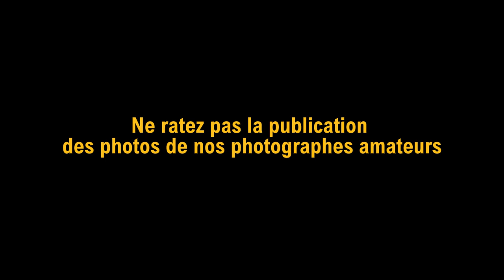TEASER ATELIER PHOTO TOUSSAINT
Teaser pour
L' atelier photo en collaboration avec la Cité éducative de Cayenne. Du 23 au 27 octobre 2023 au Tiers lieu 32 Bis. Les photos ont été prises par la talentueuses participantes, collégiennes et habitantes de Cayenne.

Le thème de cet atelier était La photographie expérimentale. Elle permet de repousser les limites de la photographie traditionnelle, elle donne plus de liberté de création et d'exploration à travers son appareil photo ou son portable.